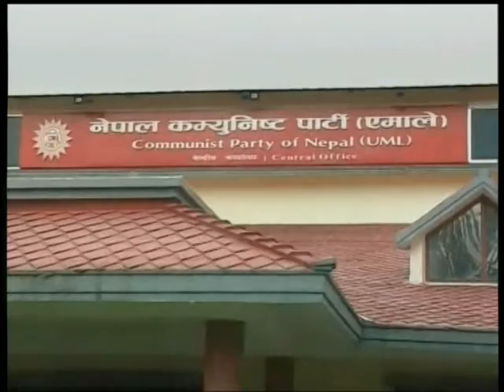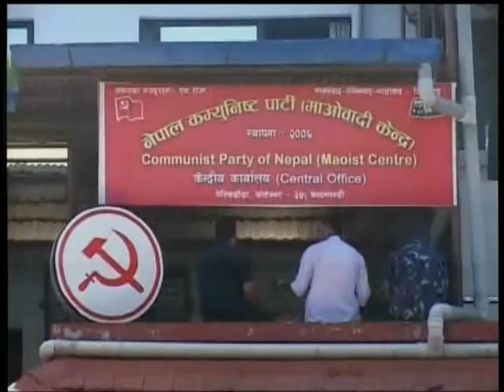Nepal 1 Samachar by Anita Bhattarai 11-12-2017